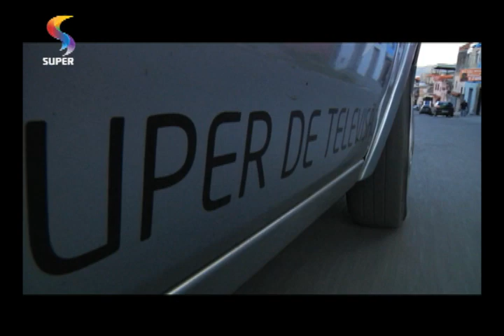IMPACTO VIDA - Delberson e Lidiane: um casal com sonhos frustrados 1/2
Delberson Souza e Lidiane Assis são um casal que deixou de sonhar por causa das dificuldades da vida. Ele entrou no mundo das drogas e traía a esposa. Ela, já sem esperança na mudança, tentou se matar. Foi quando uma ida ao Impacto Vida mudou a história do relacionamento dos dois.